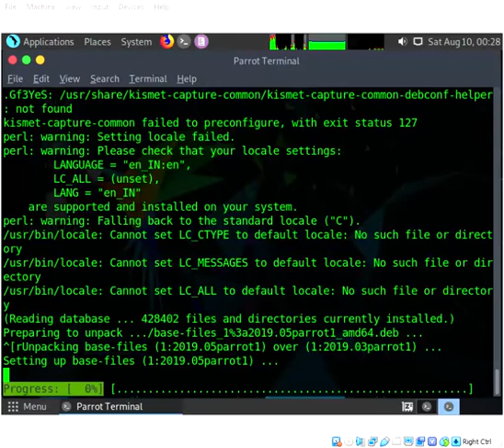parrot os Running Oracle VM VirtualBox 2019 08 10 00 28 52